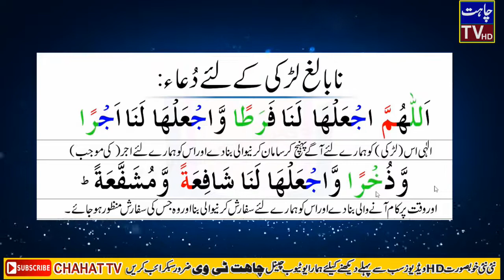Nabalig Ladke Ki Janzy Ki Dua||Ladke Ki Maut Ki Dua||Chahat TV,HD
Title:Jasan Mila Hia Ayea Kamli Wale Da
Voice:Best of Syed Aziz Shaha Saeedi
Label:Chahat TV,HD
_____________Click To See All our Videos___________________
Latest Entertainment,Malomati Program,History Videos,
Islami Wazif,Dilchasp Kahaniyan,Islamic Stories,,,